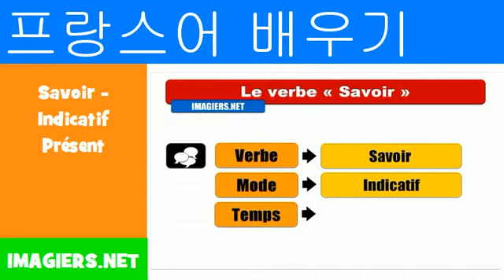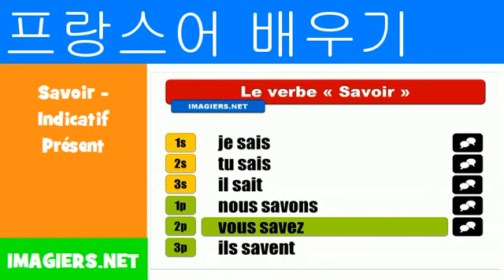프랑스어 알아보기 = Savoir Indicatif Présent